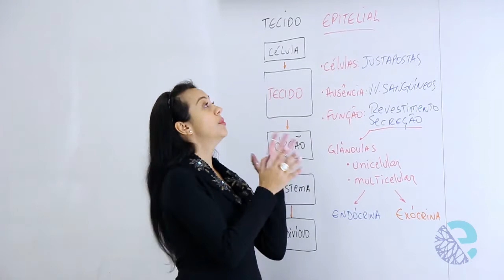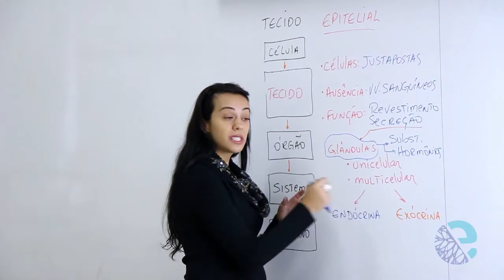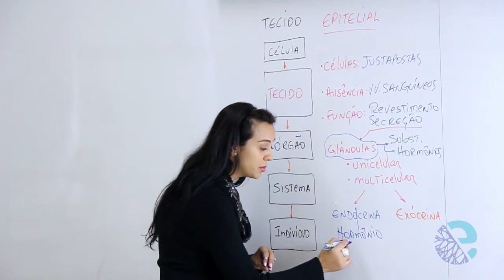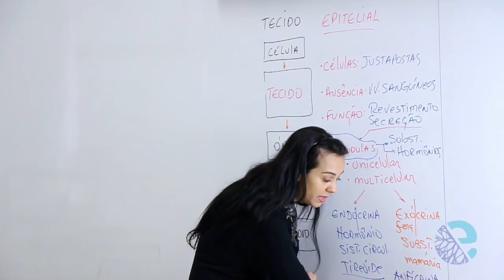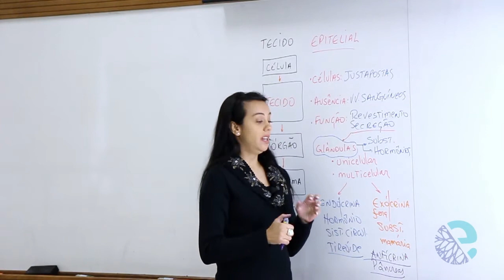Tecido eptelial: secreção